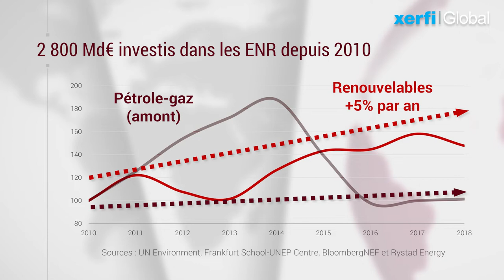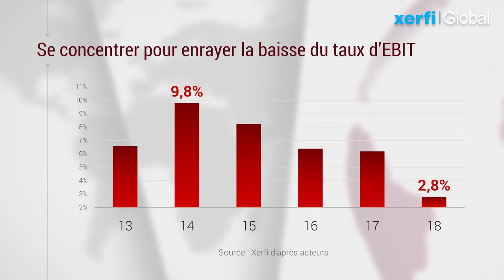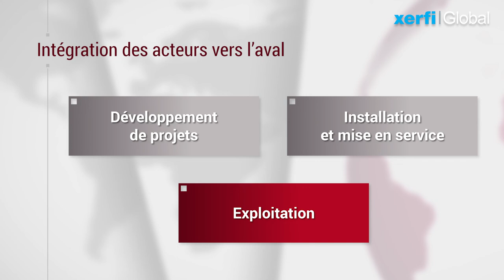L’industrie mondiale des énergies renouvelables [Philippe Gattet]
Dans son dernier livre Le New Deal Vert Mondial, l'essayiste et prospectiviste Jérémy Rifkin avance que « les forces du marché sont en train de venir à bout de la civilisation des énergies fossiles ». Il anticipe également la fin des grandes industries intégrées comme celle du pétrole et le triomphe de la petite entreprise et des infrastructures décentralisées. [...]